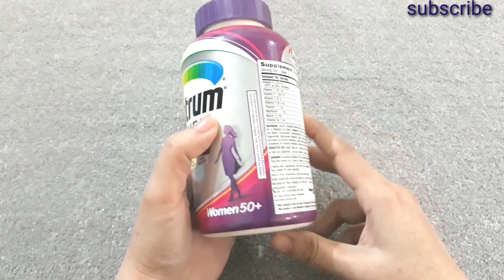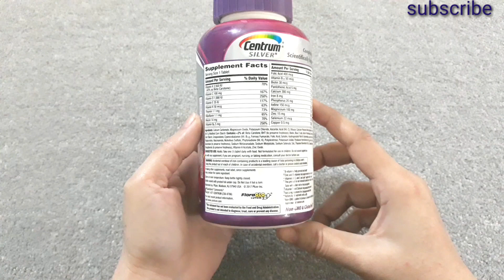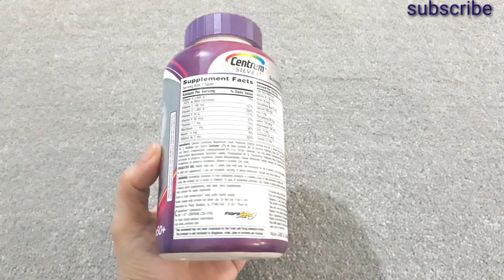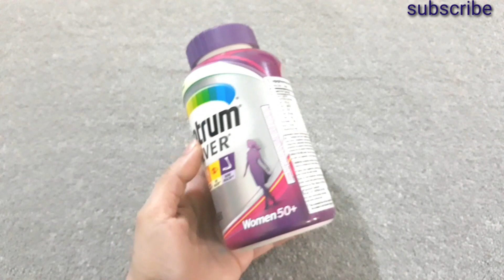Centrum Silver Best Multivitamins For Hair, Nails And Skin .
ijaz Ansari food secrets. ijaz Ansari recipes. Fiaz Ansari food secrets. Ansari family vlogs. French fries Recipe. family vlogs. Snacks Recipe. potato Snacks. easy snacks Recipe. ramzan special Recipe. iftar Recipes. lahore food. Pakistani youtubers. family fun .